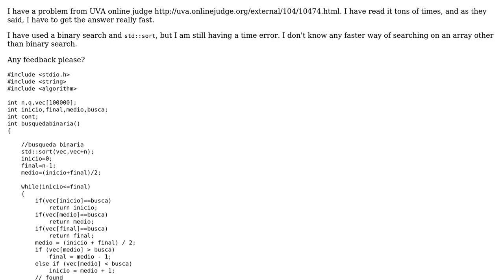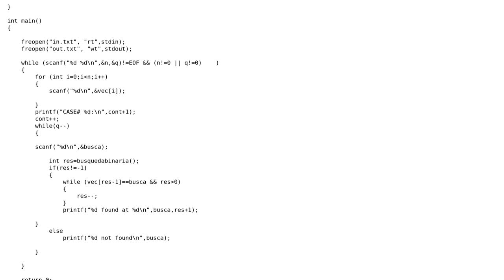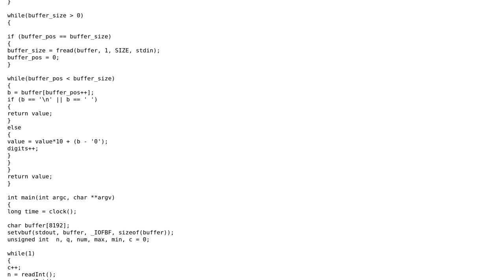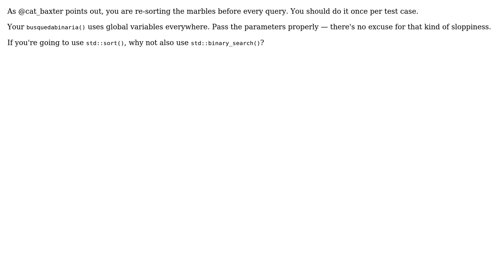UVA 10474 - "Where is the marble?" time limit (2 Solutions!!)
UVA 10474 - "Where is the marble?" time limit

With thanks & praise to God, and with thanks to the many people who have made this project possible! | Content (except music & images) licensed under CC BY-SA | Music | Images & others | With thanks to user Pimgd user Jamal user Giuseppe user cat_baxter user 200_success and the Stack Exchange Network Trademarks are property of their respective owners. You are responsible for your own actions.